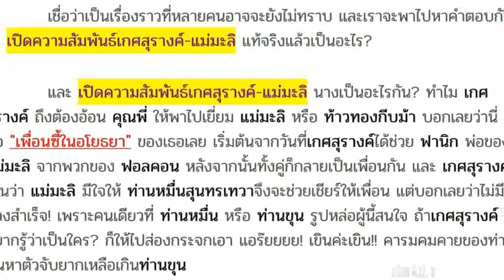เปิดความสัมพันธ์เกศสุรางค์-แม่มะลิ เพราะเหตุใด? ออเจ้าถึงต้องให้คุณพี่พาไปหา? แท้จริงแล้วมีสาเหตุ!